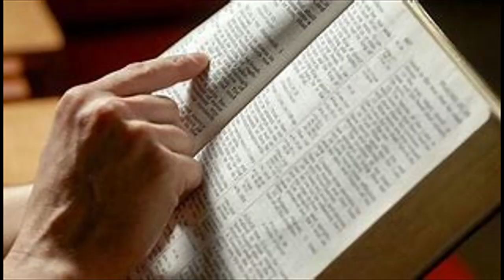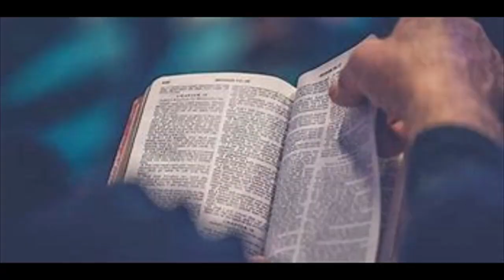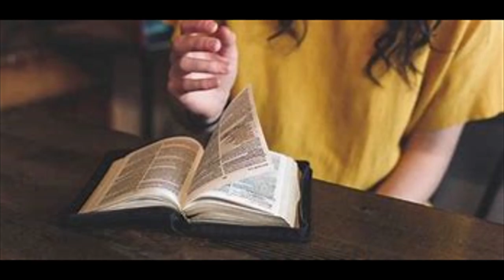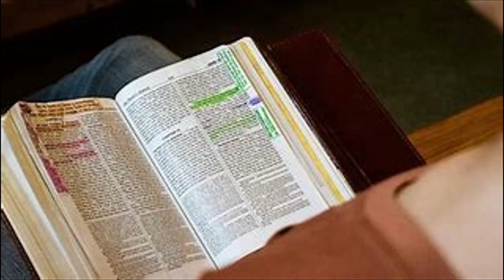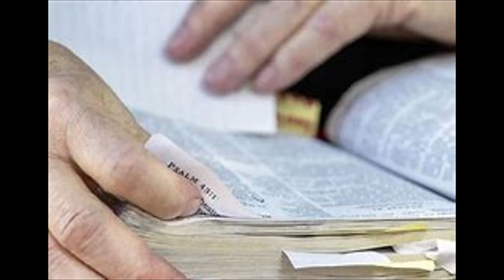JOHN 6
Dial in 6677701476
Code 344823#